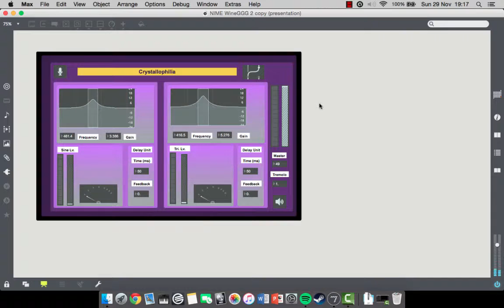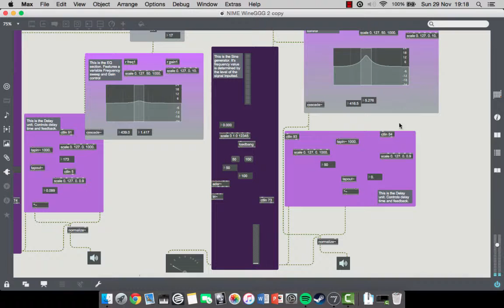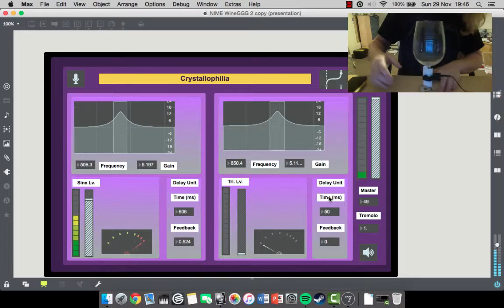{MAX 7} Creative Wine Glass Patch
I made a patch that manipulates the sounds of a wine glass through a Korg C200 Contact Microphone for a uni project. Here's the submission video and demo.